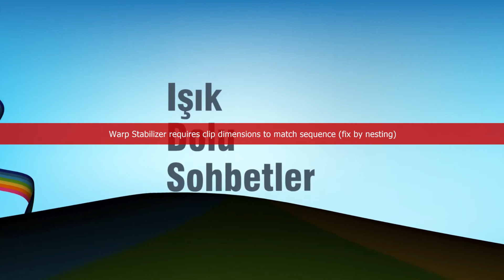Didem Elif Kaş At Çiftliği'ndeydi.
Didem Elif Likya Sohbetleri'nde 2013 yılında kurulan Kaş At Çiftliği'nin sahibini konuk ediyor. Ahmet Kalkan, daha önce hiç canlı at görmediği halde Kaş kasabasında bir at çiftliği hayali kuruyor ve onu gerçekleştiriyor. Bu hoş sohbeti kaçırmayın...